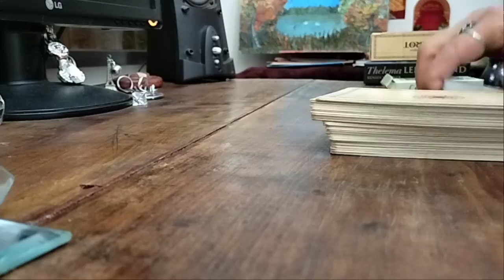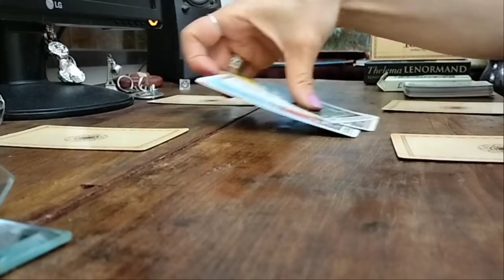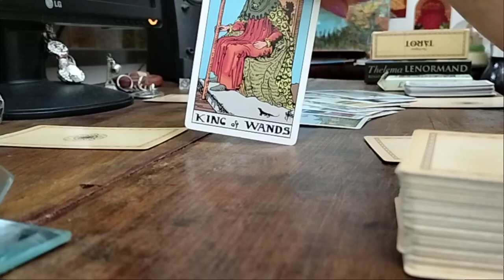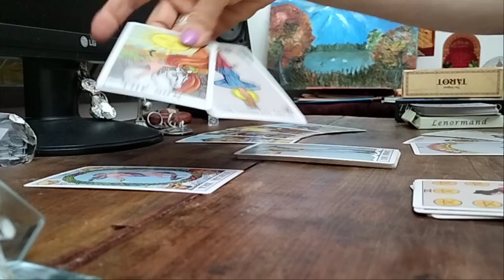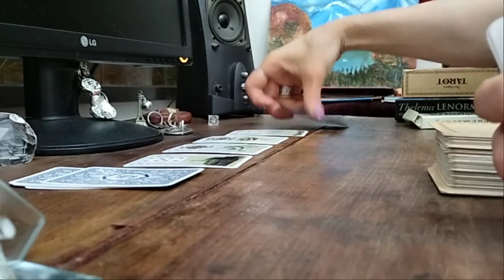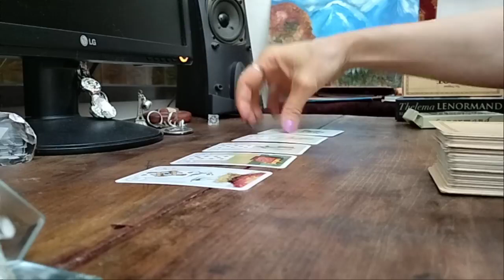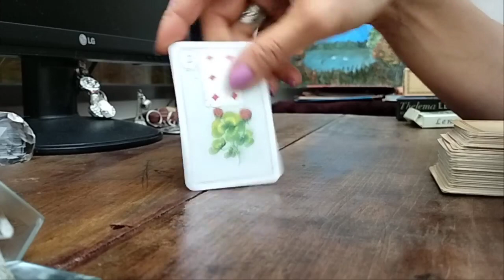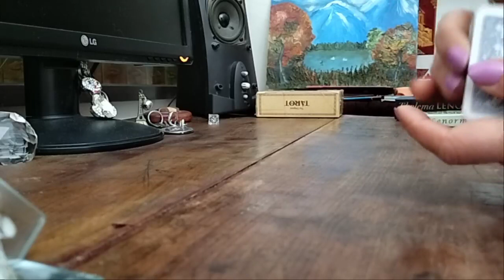როგორ ხედავს ტარო მომავალში 10-15 დღის სიტუაციებს და ამბებს? ნახეთ ვიდეო!👁️🌟🕊️✨